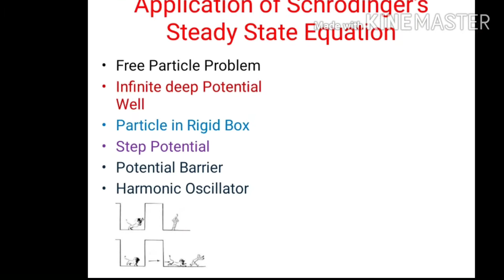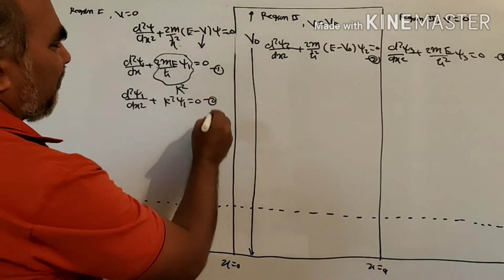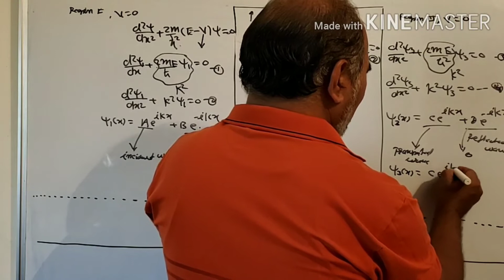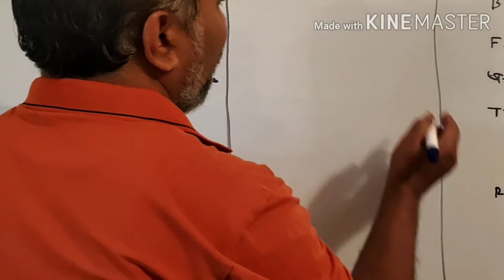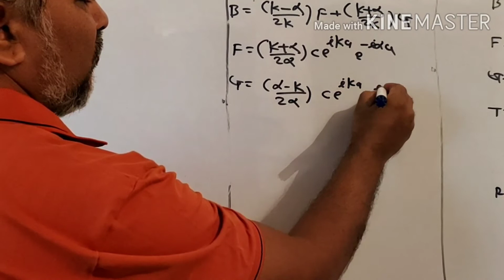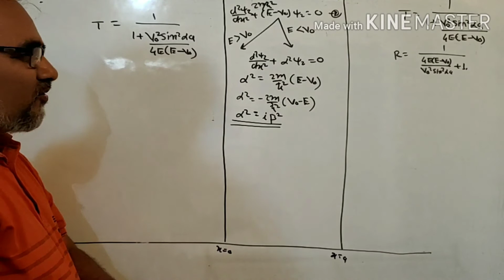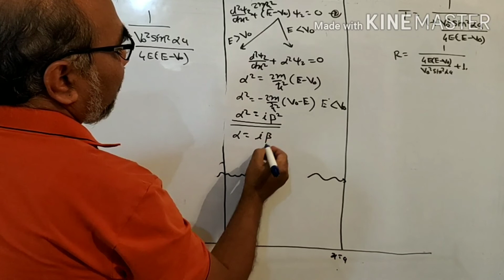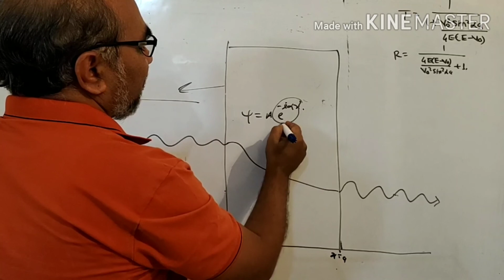5) Potential Barrier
Application of Schrödinger steady state equation : 5) Potential Barrier, Quantum Tunneling